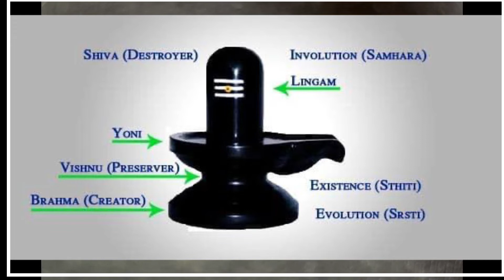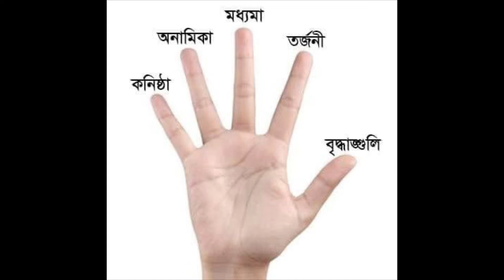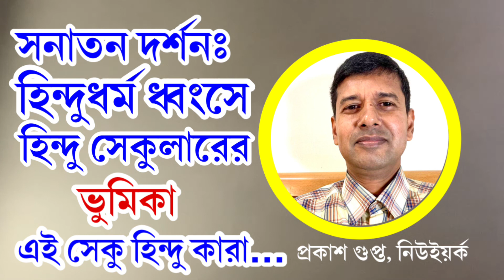হিন্দুধর্ম ধ্বংসে হিন্দু সেকুলারের ভুমিকা।এই সেকু হিন্দু কারা…প্রকাশ গুপ্ত, নিউইয়র্ক